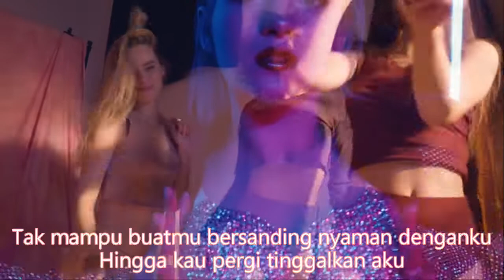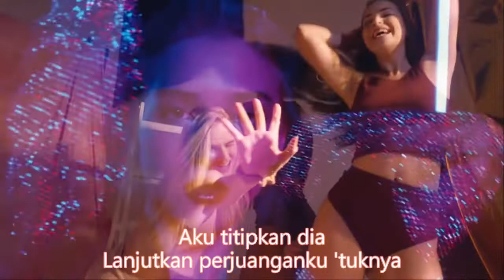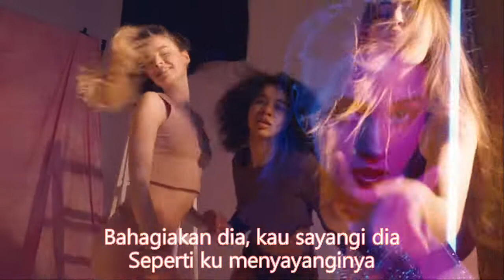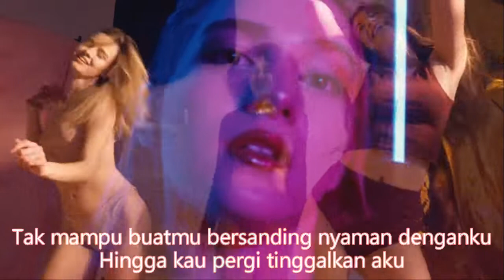Dj Aku Bukan Jodohnya AkuTitipkan Dia Lanjutkan Perjuanganku Tuknya Tiktok Tri suaka Terbaru 2022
Dj Aku Bukan Jodohnya AkuTitipkan Dia Lanjutkan Perjuanganku Tuknya Viral Tiktok Tri suaka Terbaru 2022 Full Bass

Tri Suaka
Ini salahku
Terlalu memikirkan egoku
Tak mampu buatmu bersanding nyaman denganku
Hingga kau pergi tinggalkan aku
Terlambat sudah
Kini kau t'lah menemukan dia
Seseorang yang mampu membuatmu bahagia
Lanjutkan perjuanganku 'tuknya
Bahagiakan dia, kau sayangi dia
'Kan kuterima dengan lapang dada
Lanjutkan perjuanganku 'tuknya
Seperti ku menyayanginya
Dan 'kan kuikhlaskan dia
Tak pantas ku bersanding dengannya
Aku bukan jodohnya, oh-wo-wo
dan Aku titipkan dia
Lanjutkan perjuanganku 'tuknya
Seperti ku menyayanginya
Tak pantas ku bersanding untuknya
Dan 'kan kuterima dengan lapang dada

djpaling_terbaru_di_dunia_2022 dj_paling_terbaru_2022 dj_terbaru_di_dunia_2022 dj_terbaru_2022 dj_easy_my_mind dj_this_i vow#dj_minefields#dj_always_x_psycho#dj _love_is_gone#dj_someone_like_you_klass#dj_close_to_you_klass#dj_the_night_avicii#dj_shelter_breakbeat#breakbeat_2022#breakbeat_terbaru#remix_breakbeat#breakbeat_lagu_galau#lagu_breakbeat#breakbeat_tiktok_2022#breakbeat_live#fandi_prasetia

● Kepada kalian yang sudah menonton vido ini, yang sudah melihat channel saya
●LIKE KOMEN DAN SHERE DIKIT  untuk memajukan channel youtube ini supaya menjadi tambah lebih baik kedepanya,karena semua itu gratis :v suka konten kami ikuti terus ya biar gak ketinggalan :)